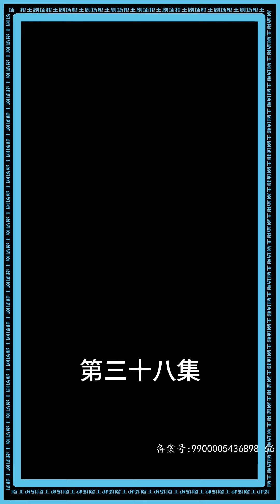重生成为觉醒者的楚非然原本想要在新世界大干一番，却发现自己觉醒的是最不容易出头的辅助天赋！ 辅助怎么了？辅助就不是人了么？《人生辅助器》twdys32